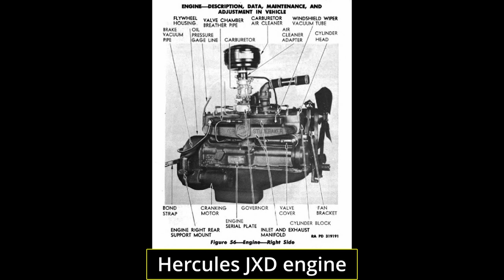The First Brazilian War Hounds | T17 Deerhound in Brazilian Service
With World War 2 in full swing and the United States at war with the Axis, the United States sought to secure its position on the American continent. One of the realisations of the United States in their attempt to secure the American continent was that most of the equipment of the armies and infrastructure of the American countries were seriously outdated. Brazil was no exception, as it still operated five Renault FTs and 23 L3/35 in a mixed squadron. During World War 2, Brazil would acquire aid in industry, logistics, army modernisation, and equipment through Lend-Lease. Among the equipment Brazil received were 54 T17 Deerhounds, making Brazil the only country to operate the T17 in regular Army units. Sadly, the Deerhound has become a forgotten vehicle in the United States and it would meet an equal fate in Brazil, being overshadowed by the successful and beloved M8 Greyhound.

Tank Encyclopedia Magazine Issue #6 is out!

Music Gathered from the Jak and Daxter: The Precursor Legacy OST

Sources:
Ford M-8 Greyhound Exército Brasileiro - Surge o conceito de blindado 6x6 - Expedito Carlos Stephani Bastos
Fiat-Ansaldo CV-3 35 II no Exército Brasileiro - Expedito Carlos Stephani Bastos
Deerhound - Paulo Roberto Bastos and Hélio Higuchi
Armored Car: A history of American Wheeled Combat Vehicles - R.P. Hunnicutt

An article by Darren Hazes
Narrated by WOOD
Edited by Turn